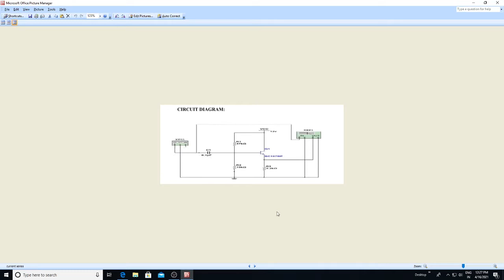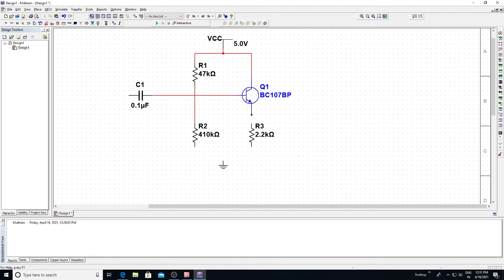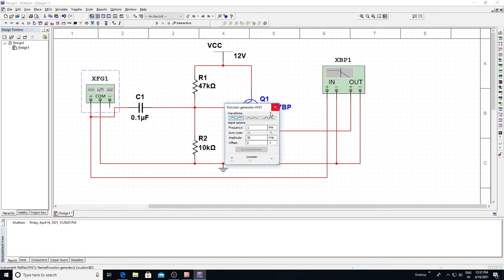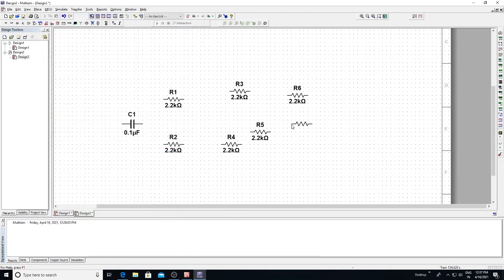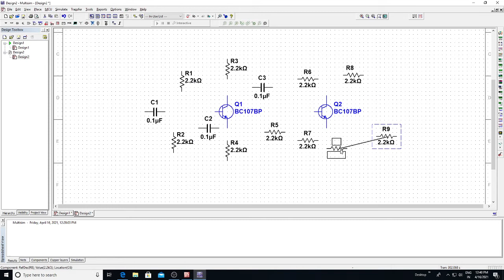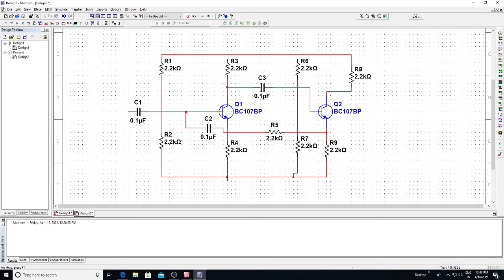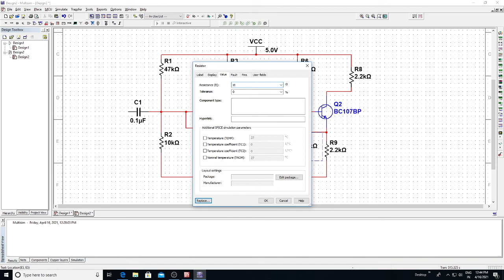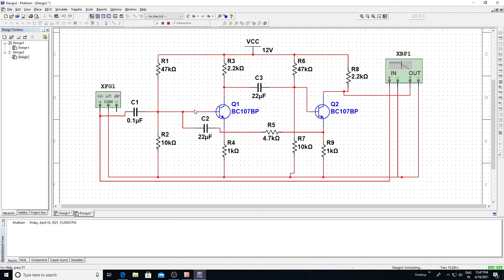Current shunt and voltage series feedback amplifier by Ms. J Sravana